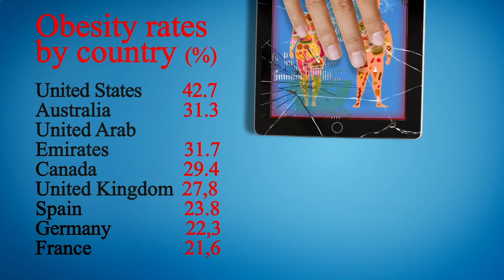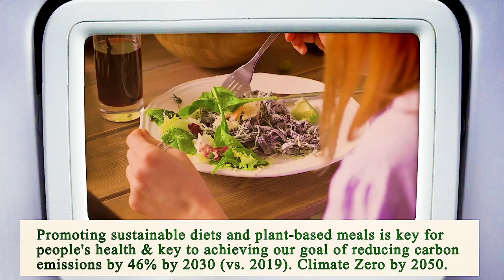Nearest Restaurant From Me Los Angeles 90013 CA, Los Angeles County, California, United States